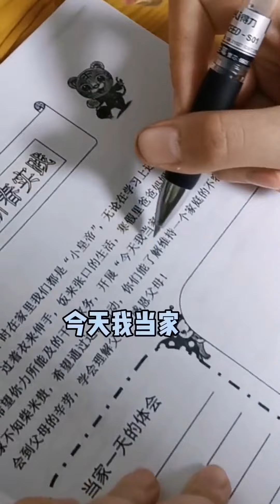叫这个名那可是大有深意